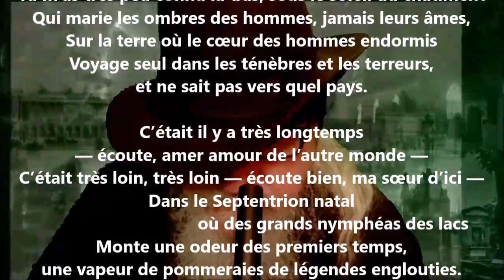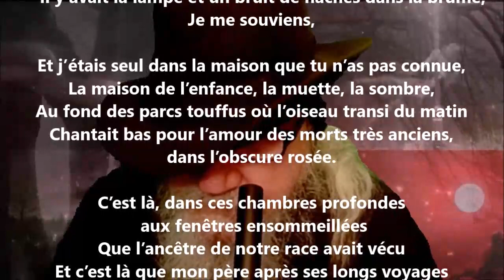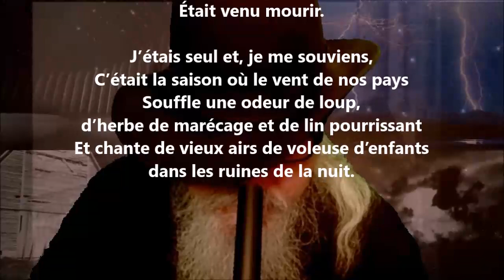Symphonie inachevée I - Oskar Milosz lu par Yvon Jean